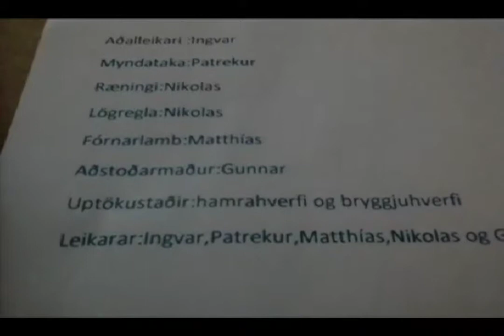Algjör Ingvar og leitin að Matta